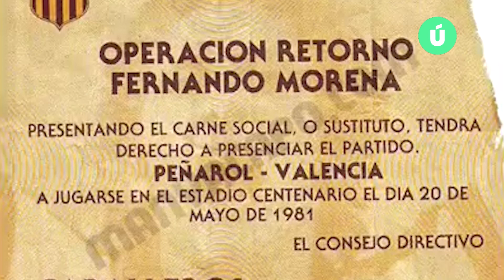FERNANDO MORENA - Héroes del Fútbol Uruguayo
Héroes del Fútbol Uruguayo - FERNANDO MORENA
Morena fue un delantero de fuerte temperamento, que poseía una intuición excepcional para generarse espacios y perfilarse de cara al gol para definir con gran precisión. Fue uno de los más destacados delanteros sudamericanos de los años 70 y principios de los 80 y hasta la actualidad es el 2º máximo goleador histórico de la Copa Libertadores con 37 goles1​ y el máximo goleador en la historia del Campeonato Uruguayo de Fútbol con 230 goles.